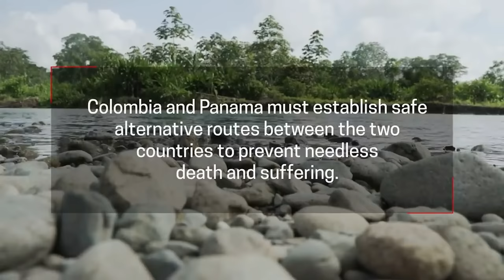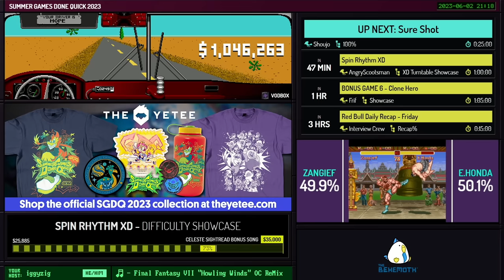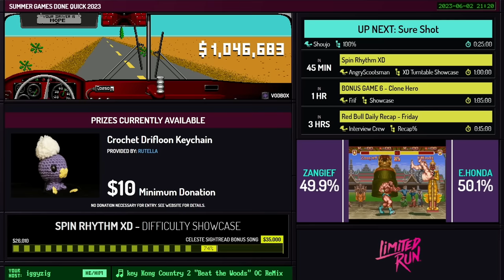Kaizo Monkey Ball by IkeSMB in 32:32 - Summer Games Done Quick 2023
Runner introduction starts at 0:00
Run starts at 1:22
Commentary is provided by ganon, monkeysmb and petresinc
iggyzig is host